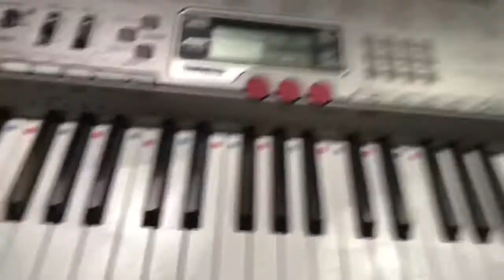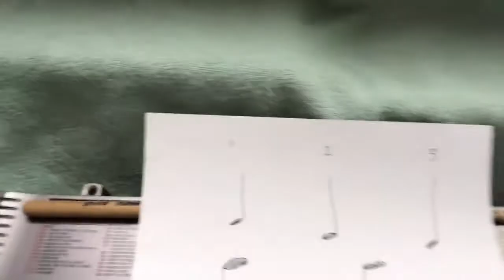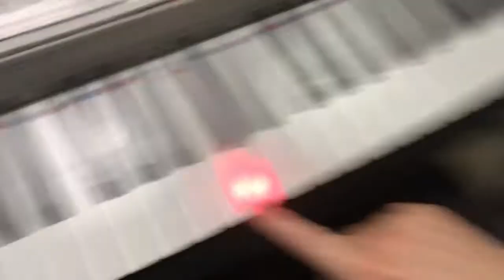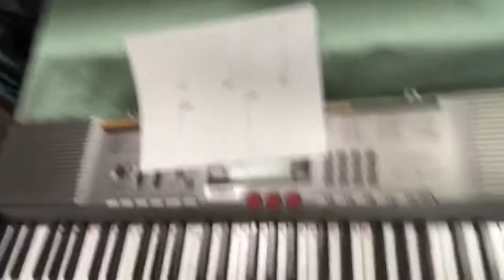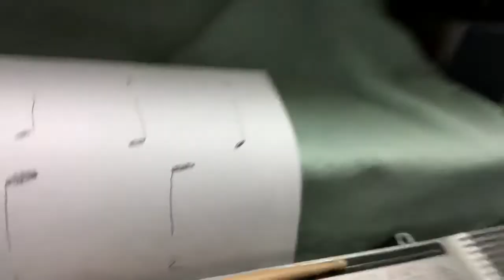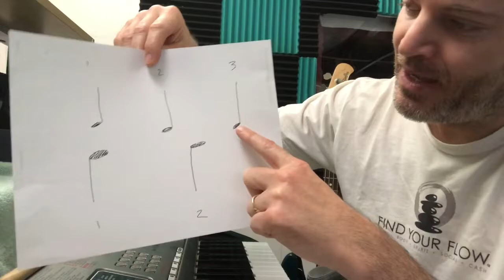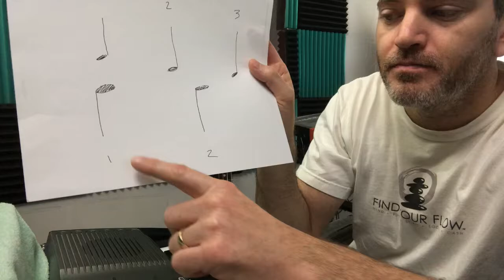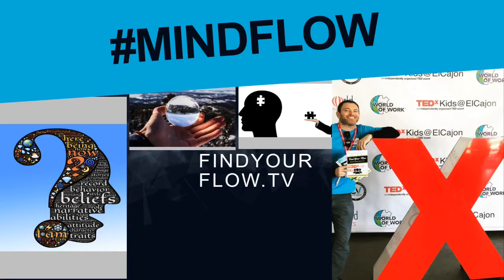Harmony part 2! (Find Your Flow.TV episode #7.1)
Harmony! On piano/keyboard we’ll learn about simple harmony using a three note chord called a triad. We will sing and make beautiful harmony and learn a new rhythm that you can play even if you don’t have any instruments!  How does harmony and rhythm tie together? How do we spread more harmony in the world? How can you combine music and math? All this and more you will learn today! Fun for all ages! Want some free Find Your Flow stickers?

—Winston